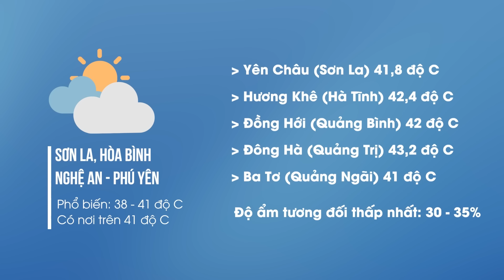Chạm ngưỡng 44 độ C, Việt Nam ghi nhận kỷ lục về nắng nóng năm 2024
Trong ngày 28.4, thành phố Đông Hà (tỉnh Quảng Trị) phá vỡ các kỷ lục về nắng nóng trong năm 2024 khi ghi nhận nhiệt độ cao nhất ngày là 44 độ C.

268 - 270 Nguyễn Đình Chiểu, Phường Võ Thị Sáu, Q.3, TP HCM